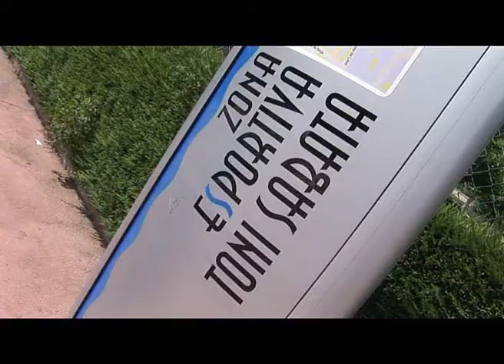BN 17 07 13 ZONA ESPORTIVA TONI SABATA